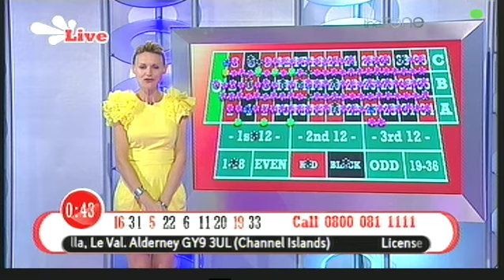Emma Lee Roulette Nation 8-1-2011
Emma Lee presenting Roulette Nation